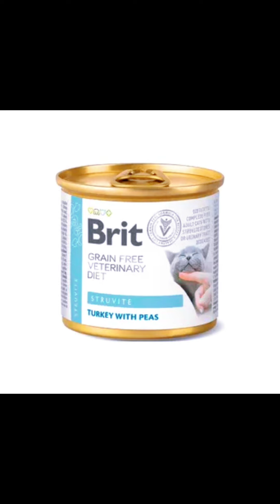Ayúdanos comprando una rifa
ayúdanos comprando una rifa profondos nuestros michitos te lo agradecerán, ayúdanos a seguir ayudando